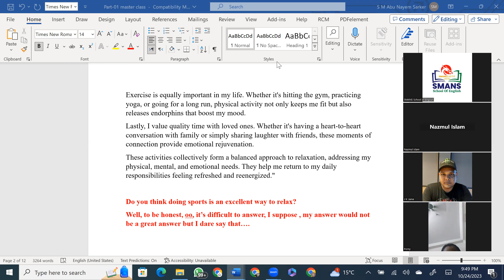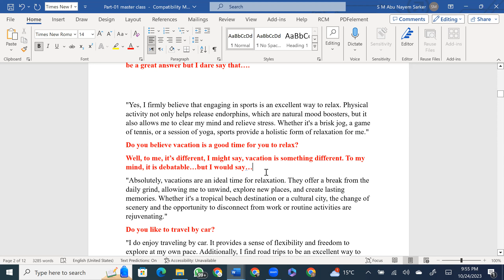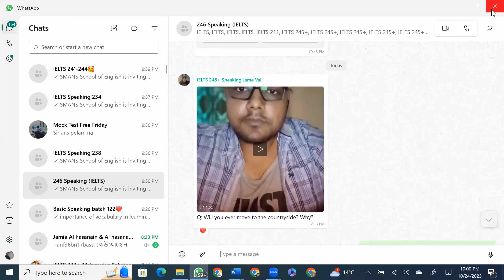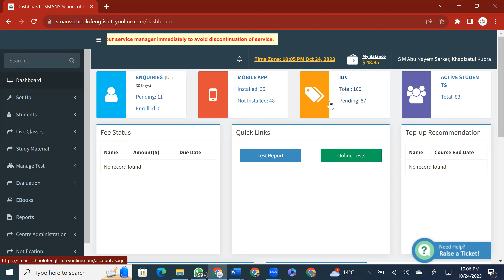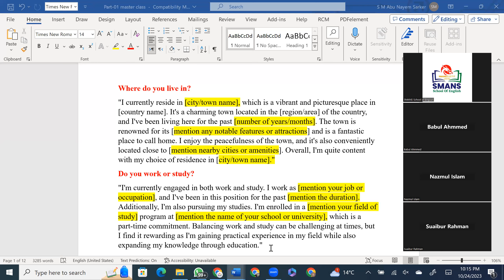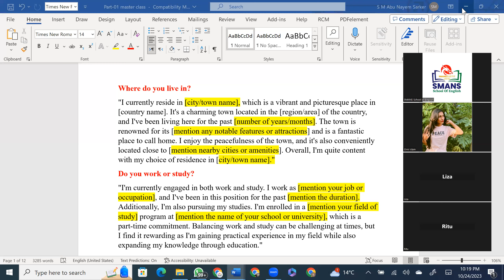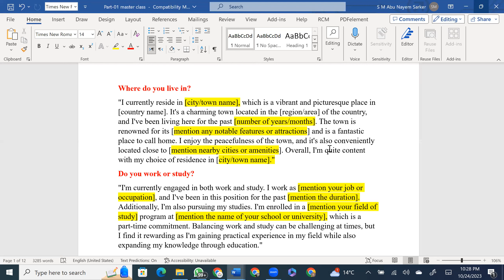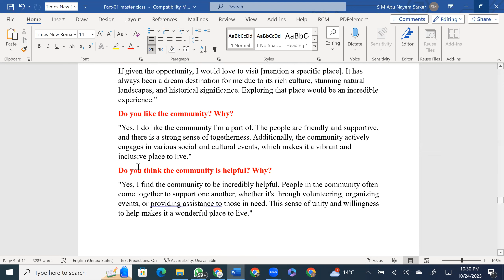246 IELTS Speaking Masterclass 03: Part one By professor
In this video, Prof. SMANS from SMANS School of English shares the most important tips there are for a high score in IELTS Speaking. You'll be surprised at how some pretty simple strategies can lift your scores from 7 to 8. Jay himself took this test four times in order to really get to the bottom of why people continually get low scores. Check out the top, authentic tips needed to get 8+ on test day!

𝐈𝐄𝐋𝐓𝐒 এ 𝐁𝐚𝐧𝐝 𝐒𝐜𝐨𝐫𝐞-𝟕 অর্জন করা অনেকের কাছে স্বপ্নের মত। 𝐈𝐄𝐋𝐓𝐒 এ কাঙ্খিত স্কোর অর্জন করতে শুধুমাত্র পরিশ্রম নয়, এর সাথে প্রয়োজন 𝐏𝐫𝐨𝐯𝐞𝐧 𝐒𝐭𝐫𝐚𝐭𝐞𝐠𝐢𝐞𝐬 𝐚𝐧𝐝 𝐓𝐚𝐜𝐭𝐢𝐜𝐬. 𝐒𝐌𝐀𝐍𝐒 𝐒𝐜𝐡𝐨𝐨𝐥 𝐨𝐟 𝐄𝐧𝐠𝐥𝐢𝐬𝐡 আপনাদেরকে দিচ্ছে 𝐈𝐄𝐋𝐓𝐒 এর সম্পূর্ণ সমাধান, যেখানে আপনারা পাচ্ছেন 𝐄𝐱𝐩𝐞𝐫𝐢𝐞𝐧𝐜𝐞𝐝 𝐈𝐧𝐭𝐞𝐫𝐧𝐚𝐭𝐢𝐨𝐧𝐚𝐥 𝐓𝐫𝐚𝐢𝐧𝐞𝐫𝐬, 𝐔𝐩𝐝𝐚𝐭𝐞𝐝 𝐌𝐚𝐭𝐞𝐫𝐢𝐚𝐥, 𝐑𝐞𝐚𝐥 𝐌𝐨𝐜𝐤 𝐓𝐞𝐬𝐭 𝐅𝐫𝐨𝐦 𝐀𝐮𝐬𝐭𝐫𝐚𝐥𝐢𝐚 & 𝐅𝐮𝐥𝐥 𝐭𝐢𝐦𝐞 𝐓𝐞𝐚𝐜𝐡𝐞𝐫 𝐒𝐮𝐩𝐩𝐨𝐫𝐭.
𝐈𝐄𝐋𝐓𝐒-এ আপনার কাঙ্খিত স্কোর অর্জনে 𝐒𝐌𝐀𝐍𝐒 𝐒𝐜𝐡𝐨𝐨𝐥 𝐨𝐟 𝐄𝐧𝐠𝐥𝐢𝐬𝐡  হবে আপনার প্রথম পছন্দ।
𝗜𝗘𝗟𝗧𝗦 কেন করবেন আমাদের সাথে:
👍𝐓𝐡𝐞𝐲 𝐭𝐚𝐮𝐠𝐡𝐭 𝟐𝟎𝟎𝟎𝟎 𝐬𝐭𝐮𝐝𝐞𝐧𝐭𝐬 𝐛𝐨𝐭𝐡 𝐡𝐨𝐦𝐞 𝐚𝐧𝐝          𝐚𝐛𝐫𝐨𝐚𝐝.
 𝗖𝗹𝗮𝘀𝘀 𝗻𝘂𝗺𝗯𝗲𝗿 :
🗣️ 𝐌𝐚𝐱𝐢𝐦𝐮𝐦 𝐂𝐥𝐚𝐬𝐬𝐞𝐬: 𝐑𝐞𝐚𝐝𝐢𝐧𝐠 𝟏𝟐+ 𝐂𝐥𝐚𝐬𝐬𝐞𝐬
                                   𝐚𝐧𝐝 𝐰𝐫𝐢𝐭𝐢𝐧𝐠 𝟏𝟔+ 𝐂𝐥𝐚𝐬𝐬𝐞𝐬
❤️ 𝐓𝐨𝐭𝐚𝐥 𝟑𝟔+ 𝐂𝐥𝐚𝐬𝐬𝐞𝐬+ 𝟑𝟔 𝐈𝐄𝐋𝐓𝐒 𝐂𝐥𝐮𝐛 ❤️
❤️ 𝐅𝐥𝐞𝐱𝐢𝐛𝐥𝐞 𝐜𝐥𝐚𝐬𝐬 𝐬𝐜𝐡𝐞𝐝𝐮𝐥𝐞: 𝟖.𝟒𝟓 𝐭𝐨 𝟏𝟎.𝟎𝟎 𝐏𝐌 𝐚𝐭 𝐧𝐢𝐠𝐡𝐭, 𝐚𝐧𝐝 𝟏𝟎.𝟎𝟎 𝐏𝐌 𝐭𝐨 𝟏𝟏.𝟑𝟎 𝐏𝐌 𝐚𝐭 𝐧𝐢𝐠𝐡𝐭

Relevant tags: ielts,ielts writing,ielts writing task 2,ielts e2,e2 ielts,e2 jay,jay ielts,ielts writing essay,ielts writing tips,e2 language ielts,e2language ielts,ielts reading,ielts course,ielts academic,esl,ielts tips,e2 language,ielts tips and tricks,ielts preparation,ielts reading test,ielts writing task 1,e2 ielts reading,ielts practice,how to,ielts test,ielts general writing,e2 ielts academic,english grammar,e2language,ielts listening,e2,ielts jay take off with the british council,ielts preparation,ielts,british council,idp,study abroad,the ielts listening test,ielts listening test 2020,ielts fluency,ielts fluency and coherence,fluency ielts speaking success,fluency formula,how to get a band,ielts speaking test sample,ielts speaking,ielts reading,ielts writing,ielts listening,asadyaqub ielts,tips and tricks for ielts band 9